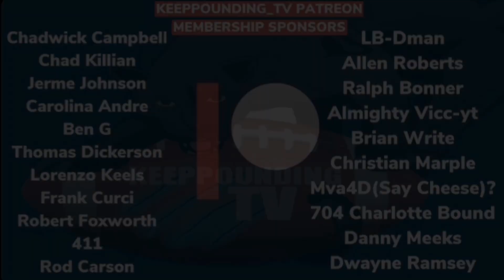Carolina Panthers Trade Teddy Bridgewater To The Denver Broncos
Avolta Power | Kevin Brown
Solar Consultant for all of North & South Carolina

The Carolina Panthers have traded quarterback Teddy Bridgewater to the Denver Broncos for a sixth-round pick in the 2021 NFL draft, it was announced Wednesday.

The Panthers will pay $7 million to Bridgewater; the Broncos will pay him $3 million, a source told ESPN's Adam Schefter.

"Acquiring Teddy Bridgewater adds competition, experience and a strong veteran presence to our quarterback room," Broncos general manager George Paton said in a statement. "He's a talented player and leader who's had success in this league in a number of different situations."

The trade will not take the Broncos, who have the No. 9 overall pick, out of the market for a quarterback in Thursday's draft, a source told ESPN.

Teddy Bridgewater a win for Broncos' depth chart, wallet and draft

Kiper's final NFL draft rankings: Top 150 overall, plus nearly 500 ranked by position

Last-minute NFL draft nuggets: What we're hearing on trades, rising prospects and more
Paton saw several of the top prospects in person at each of their pro days in recent weeks, and the Broncos had representatives at the second pro days for North Dakota State's Trey Lance and Ohio State's Justin Fields.

Broncos quarterback Drew Lock had his best game of the 2020 season in a 32-27 win over the Panthers on Dec. 13 in Bank of America Stadium, completing 21 of 27 passes for 280 yards and four touchdowns without an interception.

Paton, who was hired in January, has consistently said the team likes Lock's potential, and he has praised the quarterback's work this offseason. Lock, who is 8-10 in two seasons as starter, tied for the league lead with 15 interceptions in 13 starts for the Broncos last season, and his passing rating ranked 32nd.

"We're still going to look at the quarterback position," Paton said during his pre-draft news conference last week. "I've said since I've gotten here that we want to bring in competition. That's the goal, and we plan on doing that.''

Since 2015, the Broncos have the worst Total QBR (45.2) in the NFL, according to ESPN Stats & Information. Denver hasn't been to the playoffs since winning Super Bowl 50.

Bridgewater, who signed a three-year, $63 million deal with the Panthers before last season, threw for 3,733 yards in 2020, with 15 touchdowns and 11 interceptions. By renegotiating the final two years of Bridgewater's deal, the Panthers will save $6 million in 2021 and $26 million in 2022, a source told ESPN's David Newton.

The financial concessions by the Panthers for the 2021 season were key to the deal. The Broncos largely sat out the quarterback derby during free agency, with Paton saying he didn't want to "force it and bring a guy in or overpay a guy to come in and he's not as good as the guy we have and maybe he's not good enough to compete.''

Paton, the former assistant GM in Minnesota, has familiarity with Bridgewater. The Vikings moved back into the first round in 2014 to take Bridgewater with the 32nd overall pick. Bridgewater was 17-11 in Minnesota, leading the Vikings to a division title in 2015 with an 11-5 record.

"Being familiar with Teddy from Minnesota, he's going to compete and do everything he can to help us win," Paton said.

The sixth-round pick going to the Panthers in the trade is No. 191 overall.

Carolina had traded for former New York Jets starting quarterback Sam Darnold earlier this month, making this the second time that Bridgewater was traded after a team acquired Darnold: Bridgewater signed with the Jets in free agency and was then traded before the season after the Jets drafted Darnold.

Bridgewater, 28, had plenty of opportunities last season to establish himself as the Panthers' starter, but he saw his numbers go steadily down as the season concluded, and neither coach Matt Rhule nor GM Scott Fitterer would commit to him as the starter for the 2021 season.

Bridgewater had only one touchdown pass in the fourth quarter all season and was 0-8 in games in which the Panthers had a chance to win or tie on their last possession.

The Panthers had offered Bridgewater to the Detroit Lions earlier this offseason as part of a trade package for Matthew Stafford, who was eventually dealt to the Los Angeles Rams.

He has a 26-23 career record as a starter over his six seasons in Minnesota, New Orleans and Carolina.

The Panthers still have four quarterbacks -- Darnold, Will Grier, P.J. Walker and Tommy Stevens -- on its roster.